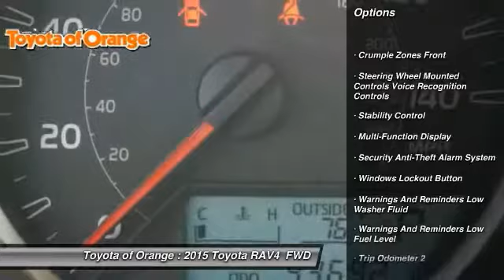2015 Toyota RAV4 Orange CA U19050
2015 Toyota RAV4 LE

1400 North Tustin Ave.

You'll love this 2015 Toyota RAV4. This is a  you'll want to take home. Call and get in touch with Toyota of Orange directly, and be the first to open the door today!